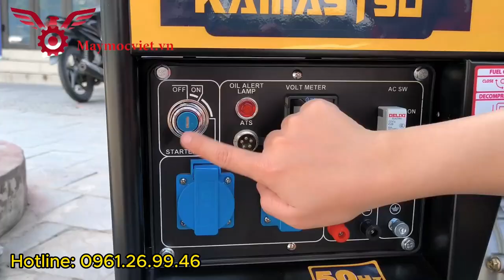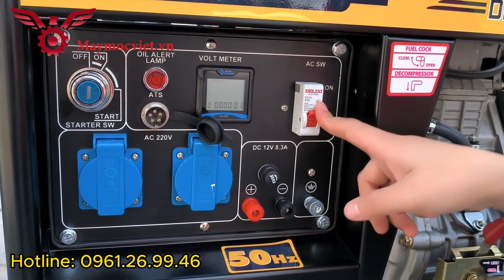Máy phát điện 5kw chạy dầu Kamastsu KD6500 đề điện acquy | Thế Giới Máy 0961.269.946